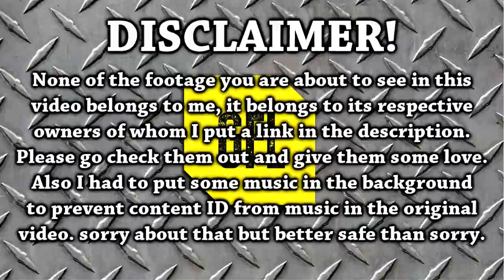Path of Exile 3.0 Fall of Oriath: DAY #36-37 Compilation and Highlights from Youtube and Twitch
Co-released with our friends at Future House Music!